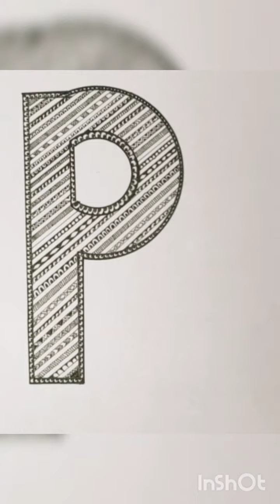mandala art letter P